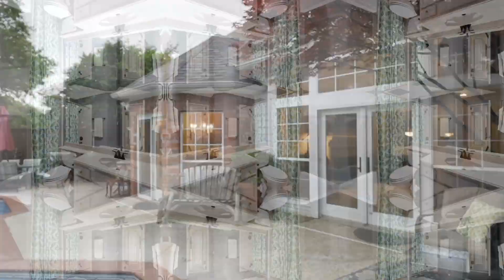1909 Gansett Dr Plano TX 75075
Among accolades and accreditations, Plano is Ranked #4 in Best Cities to Buy a House in America for 2020! Situated on a corner lot, facing south, this beautiful home offers a preferred floorplan with the master suite and 2nd bedroom down plus a 2nd full bath. Natural light fills the gracious sized family room! Sprawling kitchen with tons of cabinets, an island, 2 separate pantries and a butlers pantry. The laundry is a great size too! Upstairs you will find the game room, 3rd and 4th bedrooms and 3rd full bath. Whether relaxing or entertaining, the backyard oasis provides all the right spaces. Enjoy the patio, pool and artificial turf green space! **Seller will be replacing all carpet prior to closing